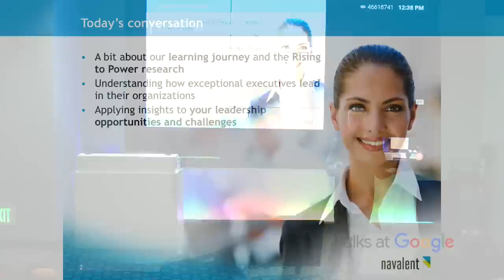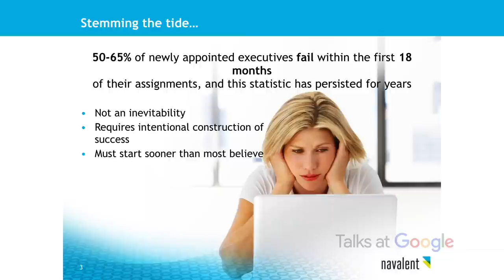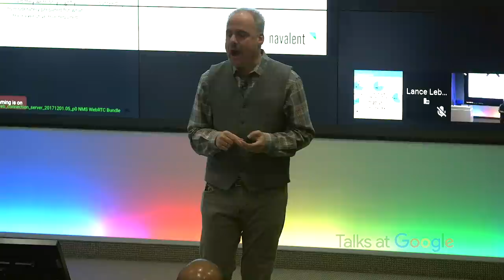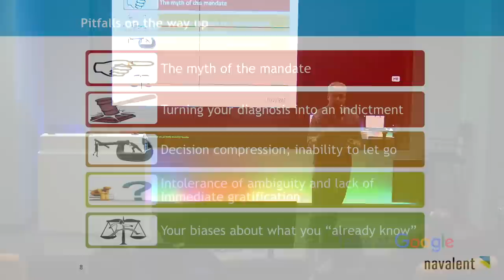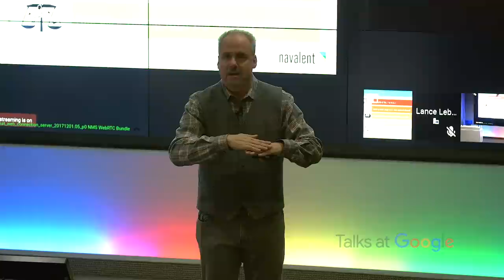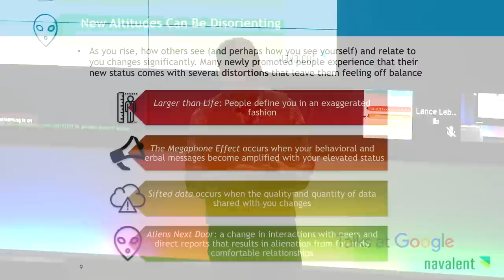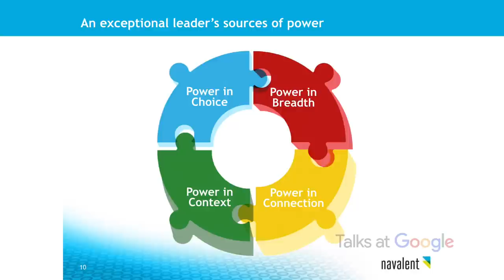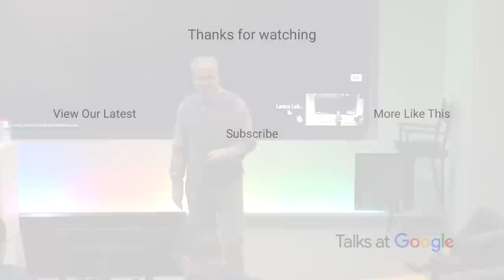The Journey of Exceptional Executives | Ron Carucci | Talks at Google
Author Ron Carucci, two-time TEDx speaker, and bestselling author of the Amazon #1 Rising to Power: the Journey of Exceptional Executives shares results of a 10-year longitudinal study with more than 2700 leaders on what derails leaders on the way up, and what sets those apart who thrive once there.

HBR named the research one of 2016’s “Ideas that mattered most.” More than 50% of those rising up in organizations fail within their first 18 months.  But those failures are more than avoidable. Find out what it takes to rise and thrive into bigger leadership roles.